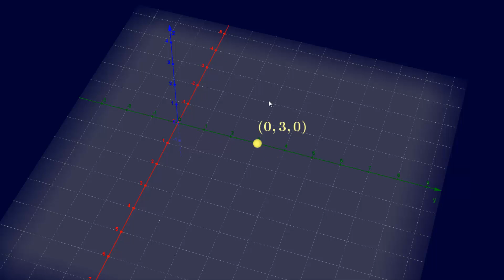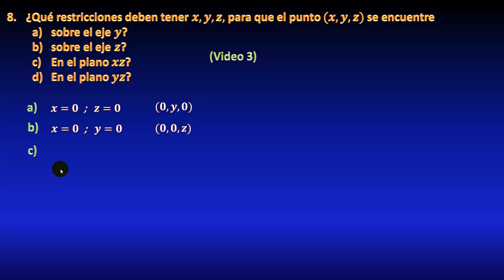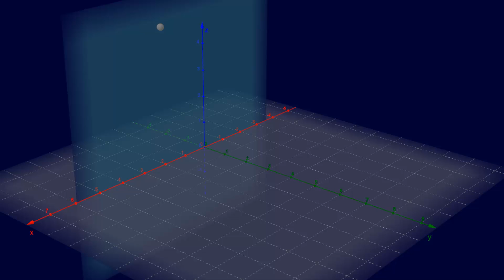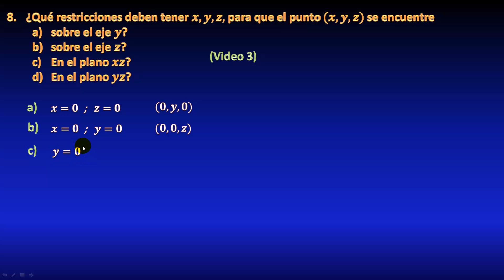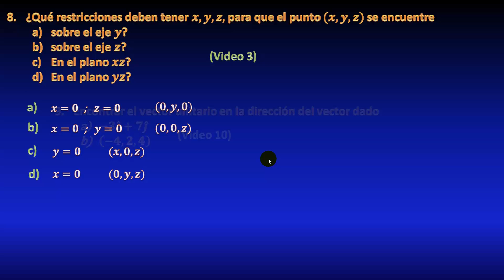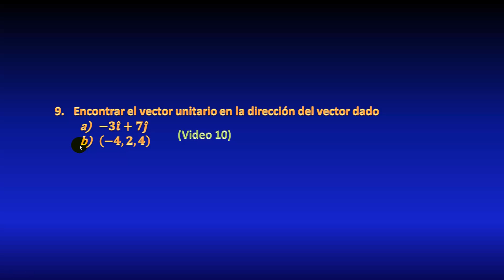21. Puntos sobre los ejes, o sobre los planos coordenados. GRAFICA | Cálculo vectorial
En este video resolveré el ejercicio 8 de la lista de ejercicios que dejé en el otro video

En este video explicaré gráficamente las condiciones que deben cumplir los vectores para asegurar que se encuentran en alguno de los ejes, o en alguno de los planos coordenados.

** MIRA TODOS MIS CURSOS AQUÍ **
** BIBLIOGRAFÍA **
- Cálculo de varias variables, de James Stewart
- Cálculo Vectorial, de Marsden y Tromba
- Cálculo de varias variables, Ron Larson
- Cálculo de varias variables, Thomas
- Cálculo vectorial, Claudio Pita Ruiz
- Cálculo de varias variables, Juan de Burgos
- Calculus II, Tom M. Apóstol
- Cálculo trascendentes tempranas, Anton
- Cálculo Avanzado, Fulks
- Cálculo Avanzado, Kaplan
** DONACIONES **